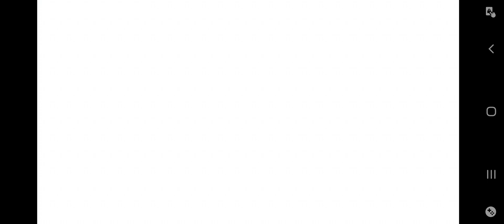its been ages | sonic the hedgehog 4 episode 1 part 4